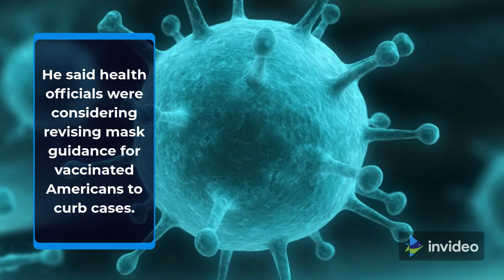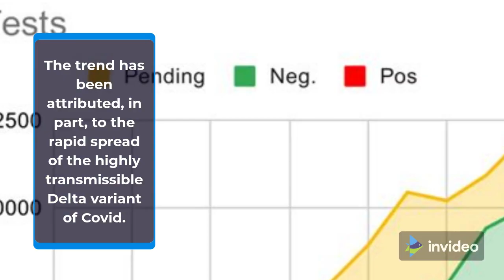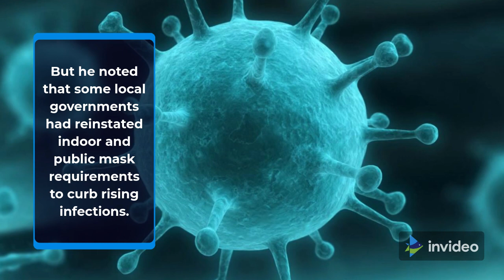Fauci: As the number of instances rises, the US is moving in the wrong way, according to Covid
The US is heading "in the wrong direction" on the coronavirus pandemic as infections surge among the unvaccinated, a top health expert has warned.

Dr Anthony Fauci said the Delta variant of Covid-19 was driving the spike in areas with low vaccination rates.

He said health officials were considering revising mask guidance for vaccinated Americans to curb cases.

Offering booster jabs to vulnerable people was also under review, he said.